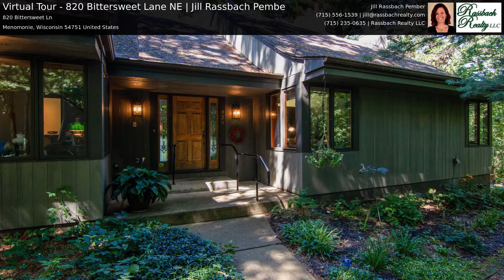Virtual Tour - 820 Bittersweet Lane NE | Jill Rassbach Pembe